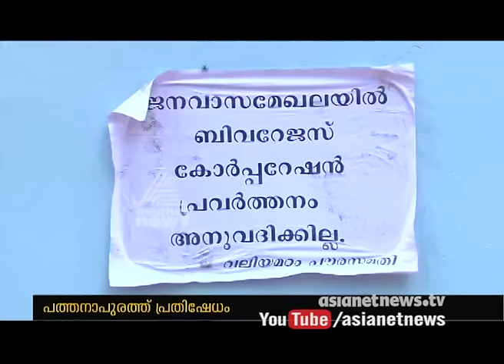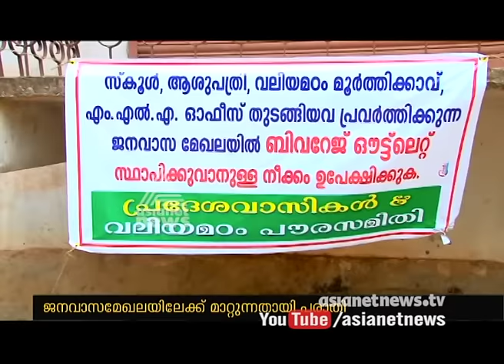Natives Protest against Beverage Outlet in Pathanapuram